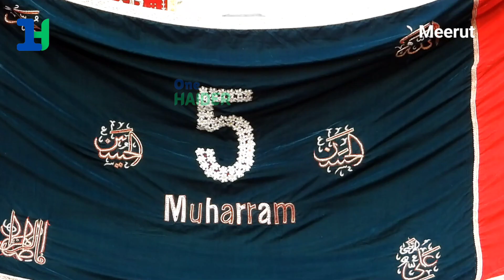Hindu ne pilaya matam daro ko sharbat #2424 #1446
Hindu ne pilaya matam daro ko sharbat

aaj mohharam ki 5 tarikh hai 5 tarikh ko Meerut ke budhana gate ilake se ek kadimi juloos budhana gate Meerut Imambara se baramad hota hai Jahan raste mein Hindu Musalman sabhi log matam daru ki seva karte hain unko sharbat pilate Hain Pani pilate Hain imam Husain se apni Mannat bhi mante hain